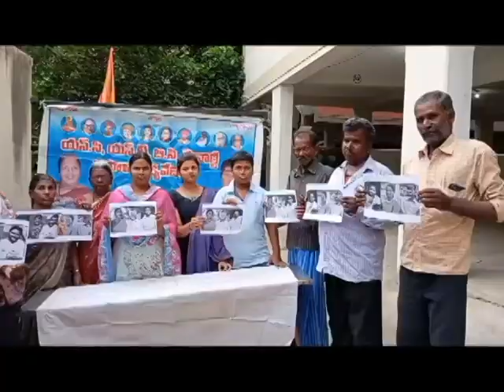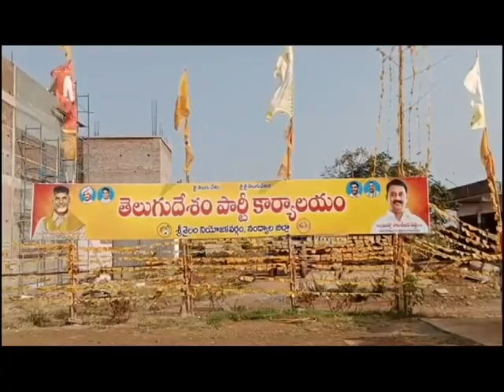Kurnool Seema News ( 19 04 2024 NEWS )